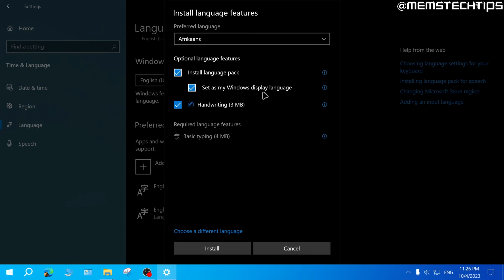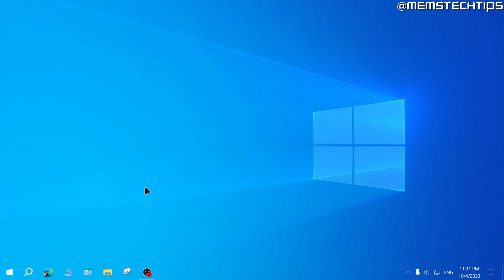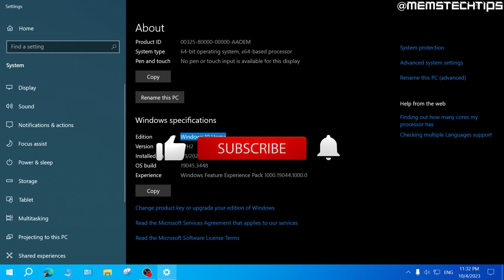How to Change Windows 10 System Language in Version 22H2 (Tutorial)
In this tutorial video, I'll show you how to change the Windows 10 system or display language in version 22H2. If you've been wondering how to change the system language across your whole Windows 10 pc this video is for you as I take you through the entire process step-by-step.